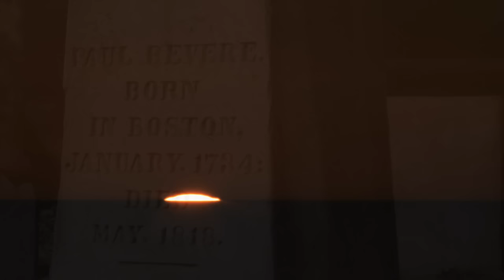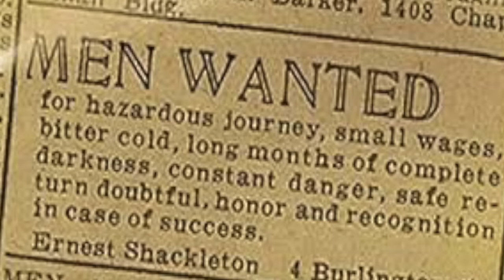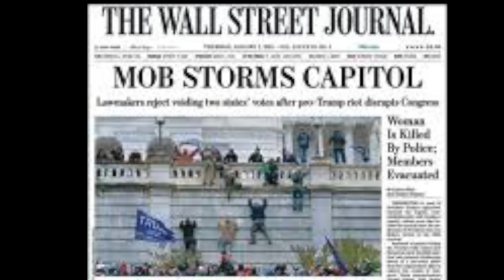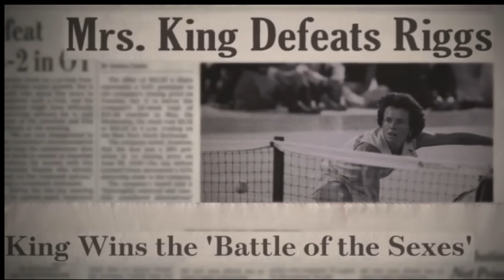My Country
This is my country      The place I was born
This is my country      The place I call home

Towering mountains   Beautiful seas
Forest so green    Land of the free
and   Born on the fourth of July

Daddy was twenty     when he first arrived
He spoke no English,  but he got by
Plenty of hope    ready to work
And to live   the American dream

He met my mama and married her
Americanos,  children were born
First generation   solid foundation
And made in America

Born to be Free
Born to lead
And to fight      for our rights

Ame      ri   ca
Ame      ri   ca
Ame      ri   ca

I love my country      but lately it seems
We are divided         fussing and fighting
Bring back the loving    don’t hesitate
Cause Someday          will be to late

Stand for peace
Stand for love
equality

Ame      ri   ca
Ame      ri   ca
Ame      ri   ca
Land of the free
Home of the brave
To Thee I Sing